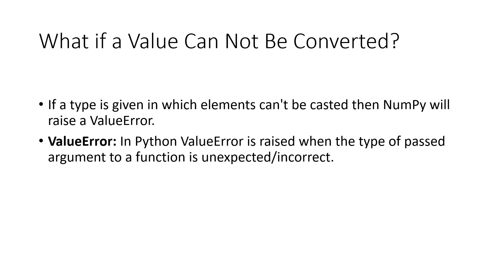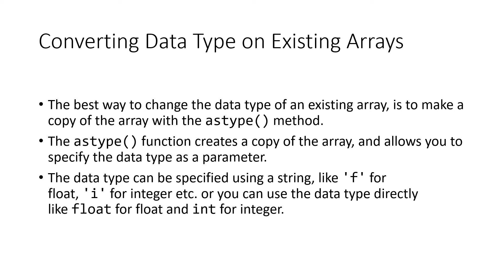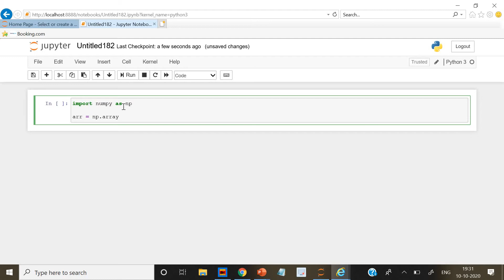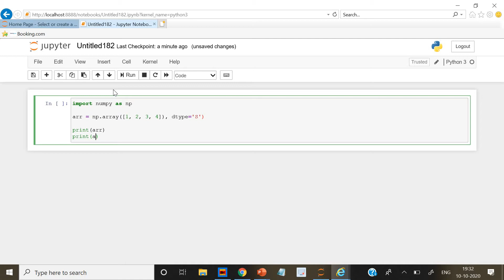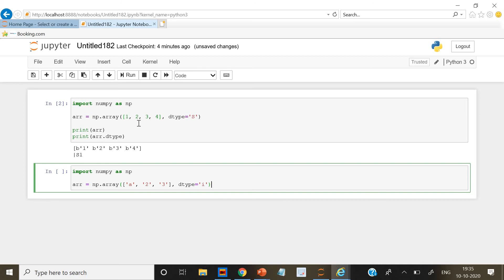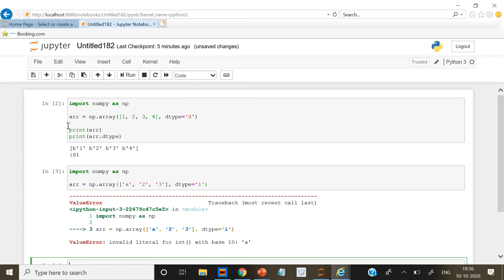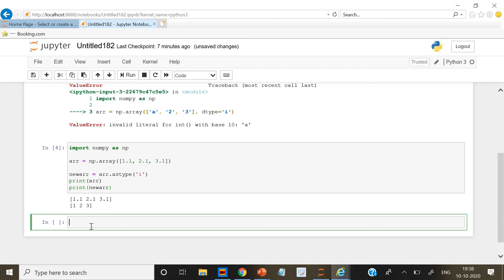Python Numpy | Data Types in Numpy | Python Programming | Python Tutorial Part 54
We use the array() function to create arrays, this function can take an optional argument: dtype that allows us to define the expected data type of the array elements
Please find the complete playlist for quantum computing

Please find the complete playlist for NLP ( Natural language Processing)

Please find the complete playlist for speech recognition

Please find the complete playlist for deep learning below

please findthe complete playlist for backpropagation algorith below

please find the complete playlist for Gradient Descent algorithm below

Please find the complete playlist for math below

Please find the complete playlist for statistics below

Please find the complete playlist for supervised machine learning